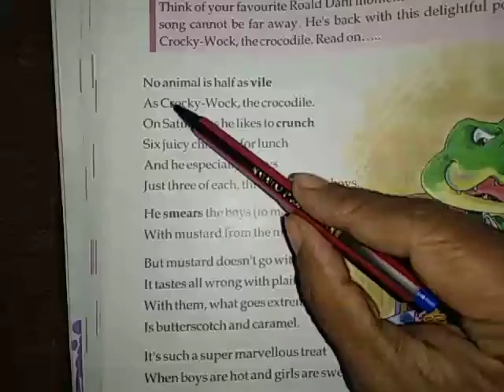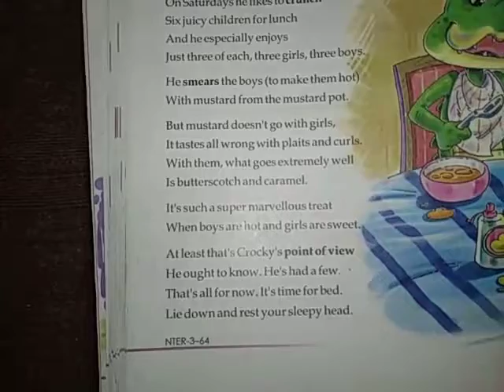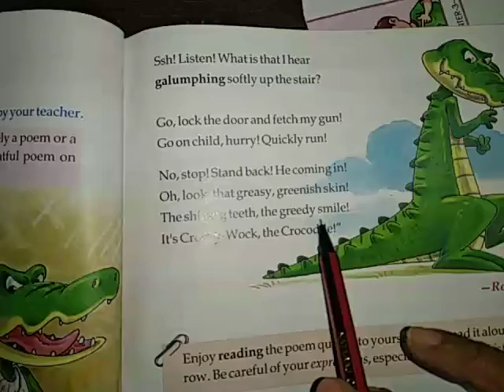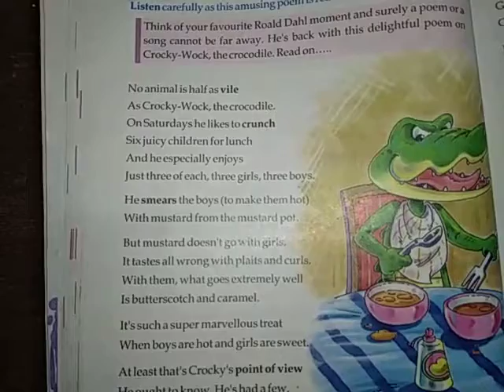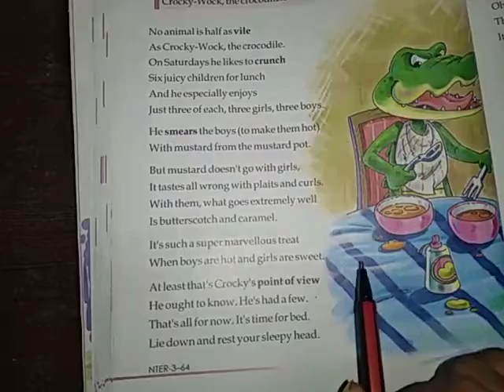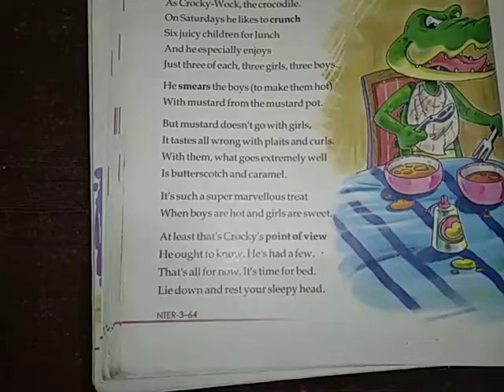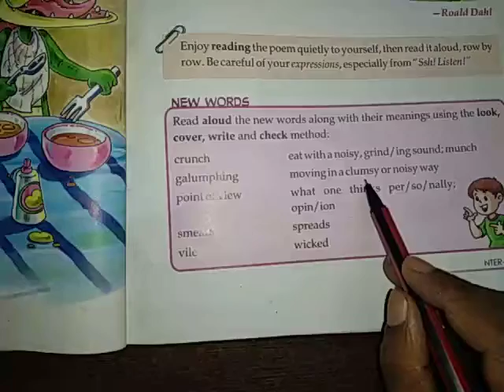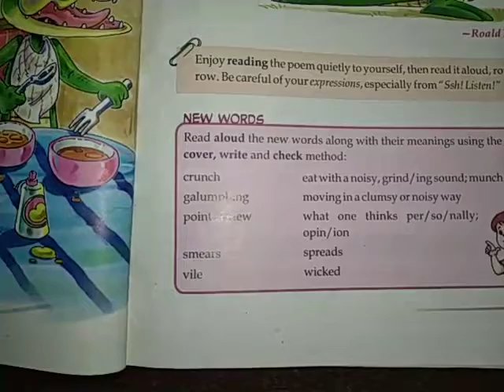English ch 9 reading